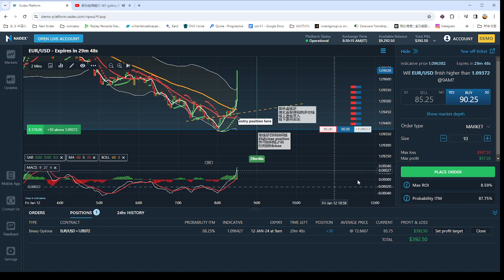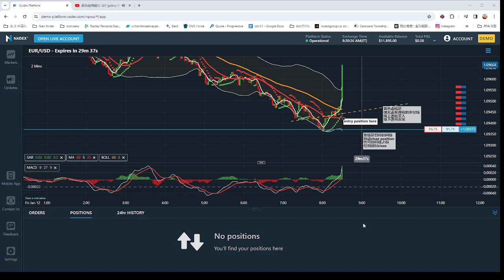弹无虚发实战视频53：今日有视频有真相的获利方法: FOREX LIVE Trading Process 外汇交易实战图例和视频with relax music2024 01 12 08 28 24